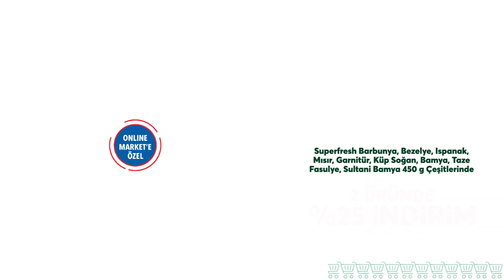Seçili Superfresh Ürünlerinde 2. Üründe %25 İndirim Fırsatı!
Yeni yıl fırsatları CarrefourSA’da! 🎄

Seçili Superfresh ürünlerinde 2. üründe %25 indirim fırsatı carrefoursa.com ve CarrefourSA Online Market’te sizleri bekliyor. 💙

📌 Kampanya CarrefourSA Kart ile geçerlidir; kartsız fiyatlar bölgesel/mağaza bazında farklılık gösterebilmektedir.

📌 CarrefourSA’lardan 1-31 Aralık 2024 tarihleri arasında Axess kartınızla tek seferde yapacağınız 2.500 TL ve üzeri ilk alışverişinize 150 TL chip-para hediye!